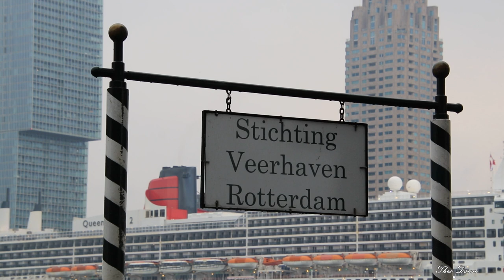Woensdag, 17 augustus 2022: Queen Mary 2 - Cruise Call Port of Rotterdam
Voor het eerst in tien jaar bezoekt Ms Queen Mary 2 weer de Rotterdamse haven. Het schip arriveerde rond 07.00 uur aan de Holland-Amerikakade. Het cruiseschip van de roemrijke rederij Cunard – bekend van Jules Vernes ‘De reis om de wereld in 80 dagen’ -  zal dit jaar ook nog op 13 september en 12 december aankomen bij Cruise Port Rotterdam. Het schip is 345 meter lang en 41 meter breed. Er kunnen 2620 passagiers aan boord.

Queen Mary 2 werd op 25 september 2003 te water gelaten bij de scheepswerf Chantiers de l’Atlantique in de Franse havenstad Saint Nazaire. Het was op dat moment het grootste cruiseschip ter wereld. Twee jaar later nam de Freedom of the Seas deze eretitel over.

De Queen Mary 2 heeft een grotere kielspeling nodig onder haar schip dan andere cruiseschepen. Daarom heeft het Havenbedrijf de afgelopen dagen de steenbestorting op de bodem van de Holland Amerikakade laten schoonspuiten. Dat werk werd verricht door de Aquadelta. Het was de eerste klus in de Rotterdamse haven van dit gloednieuwe waterinjectievaartuig van Bagger- en Aannemingsmaatschappij Van der Kamp. Op 25 augustus wordt het schip gedoopt in de Maashaven.

English:
For the first time in ten years, Ms Queen Mary 2 will visit the port of Rotterdam again. The ship arrived at the Holland America quay around 07:00. The cruise ship of the glorious shipping company Cunard - known for Jules Vernes 'Around the world in 80 days' - will also arrive at Cruise Port Rotterdam on 13 September and 12 December this year. The ship is 345 meters long and 41 meters wide. It can accommodate 2620 passengers on board.

Queen Mary 2 was launched on September 25, 2003 at the Chantiers de l'Atlantique shipyard in the French port city of Saint Nazaire. At the time, it was the largest cruise ship in the world. Two years later, the Freedom of the Seas took over this honorary title.

The Queen Mary 2 requires a greater keel clearance under her ship than other cruise ships. That is why the Port Authority has had the stone deposit on the bottom of the Holland Americakade sprayed clean in recent days. That work was done by the Aquadelta. It was the first job in the port of Rotterdam for this brand-new water injection vessel from Dredging- en Aannemingsmaatschappij Van der Kamp. On August 25, the ship will be christened in the Maashaven.